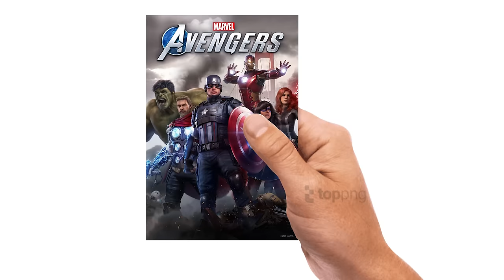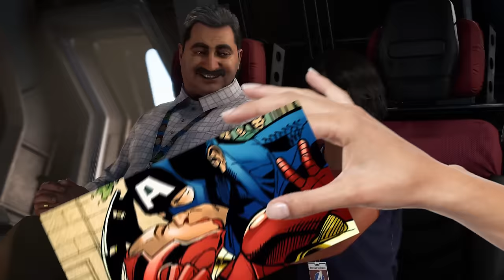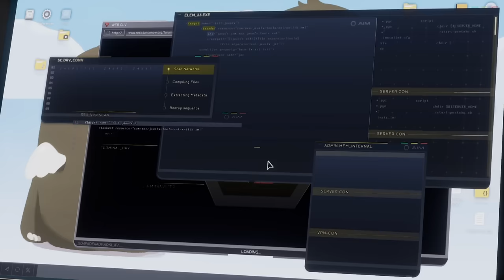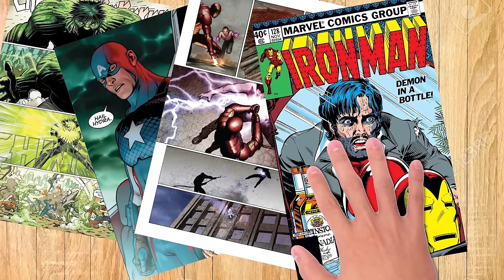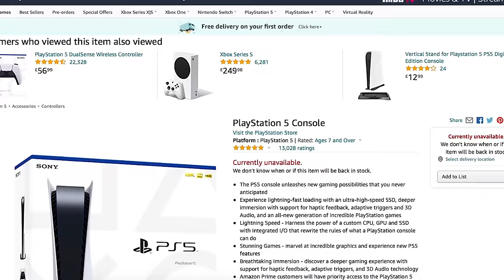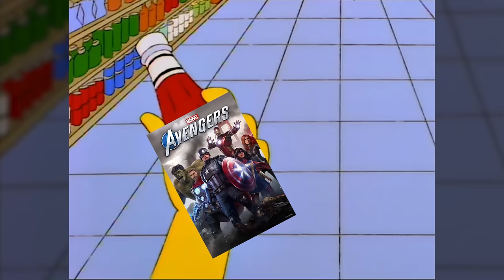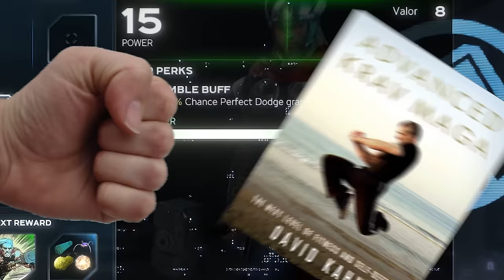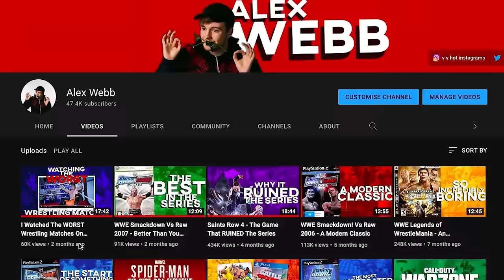Marvel's Avengers - Why It Was a DISASTER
1 year later is Marvels avengers still bad?... yes

Apologies for no video in 2 months, was watching squid game

Music Featured:
OKAY - 13ounce
Bihler - In the 1980s
Rockville - Patrick Partikios
Other music used has been created by Karl Casey @ White Bat Audio